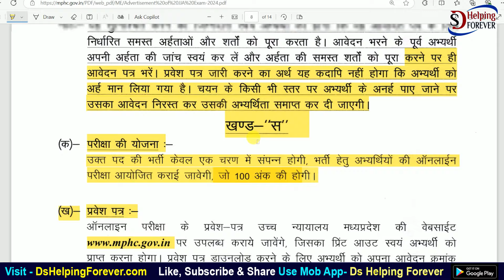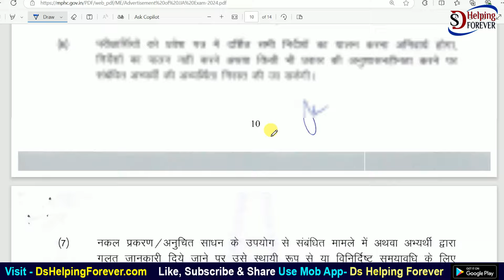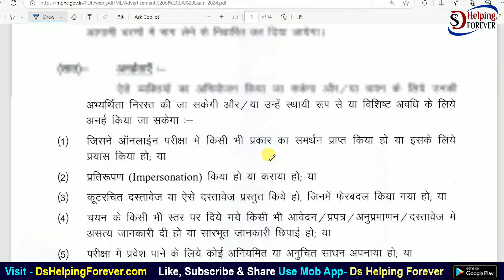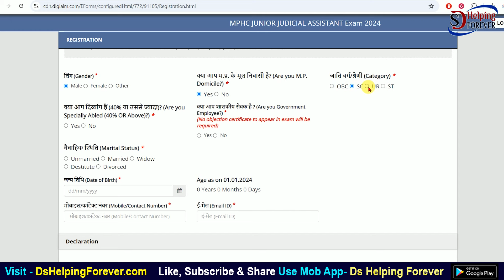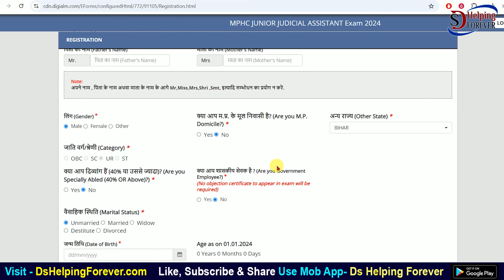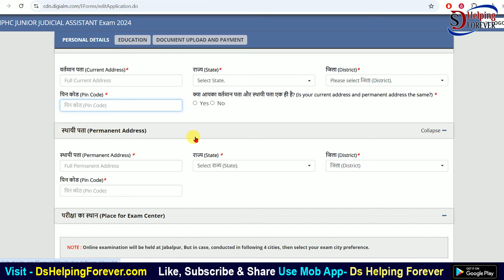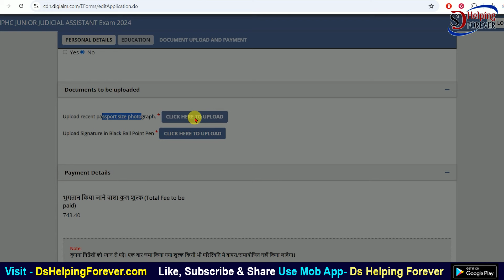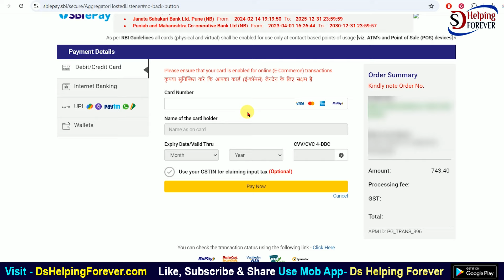MP High Court JJA Online Form 2024 Kaise Bhare | How to fill MP High Court JJA Online Form 2024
Madhya Pradesh High Court (MPHC) invites online applications for recruitment to the post of Junior Judicial Assistant (JJA) for High Court in Madhya Pradesh. All eligible and interested male and female candidates can apply online at MPHC official website mphc.gov.in from 03rd October 2024 to till the application last date 15th October 2024 for Junior Judicial Assistant (JJA) recruitment in MPHC

MP High Court JJA Online Form 2024 Kaise Bhare | How to fill MP High Court Online Form 2024